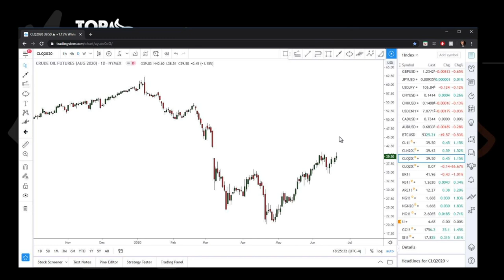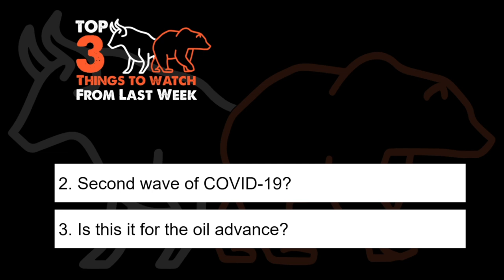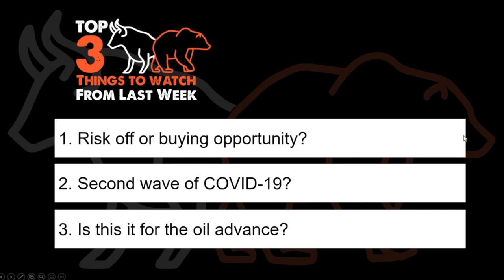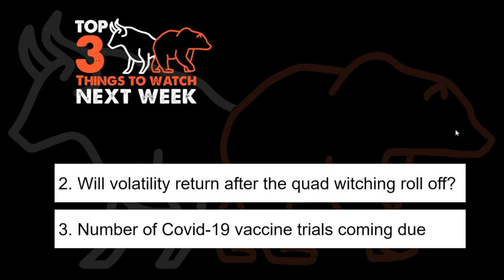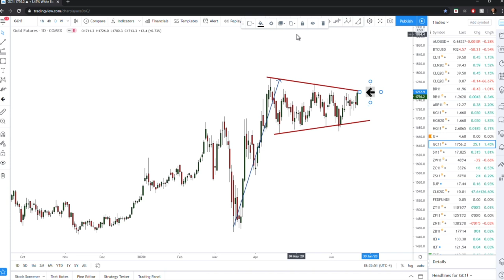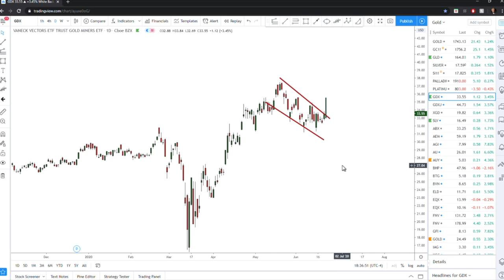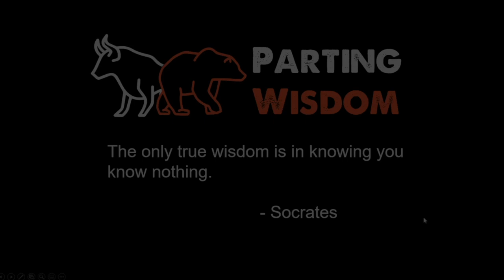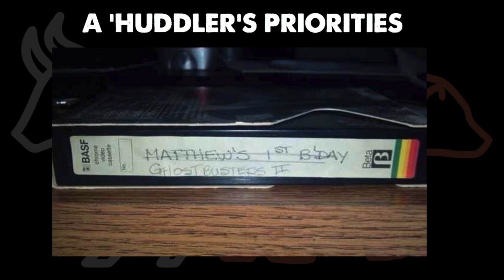Sending Money into the Future (guests: Brad Dunkley, Nathan Tankus) - Market Huddle Ep.85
In episode #85, Patrick Ceresna and Kevin Muir welcome Brad Dunkley from Waratah Capital Advisors where they have a wide ranging fantastic discussion about his journey into one of Canada's largest hedge funds. Then, special appearance by Nathan Tankus, who does a deep dive into the controversial Atlantic article, "Will the Banks Collapse?"

Fast forward to:
00:00:55 Feature Interview with Brad Dunkley
01:03:22 Special Interview with Nathan Tankus
01:32:39 Talking Charts
01:45:33 This Week in Trading History
01:56:12 WTF Clip of the Week
01:59:15 Top 3 Things to Watch
02:28:39 Bonus content with Brad Dunkley